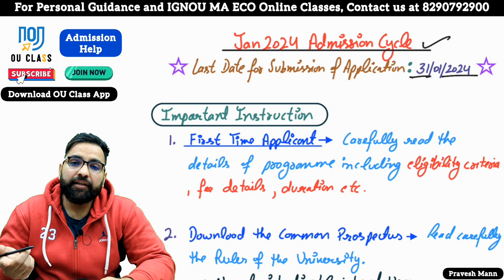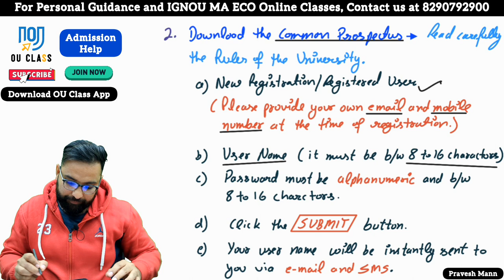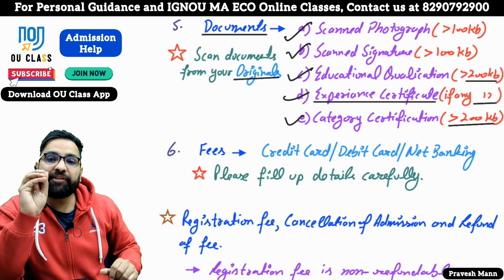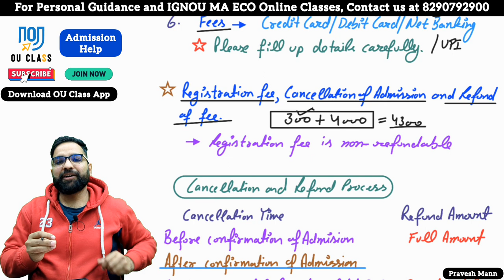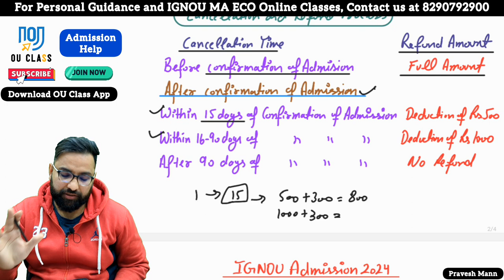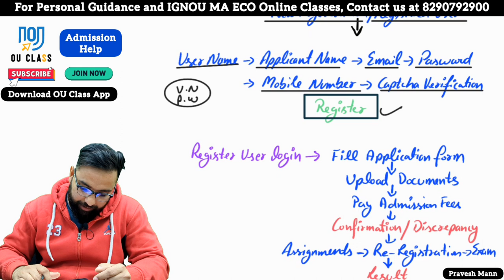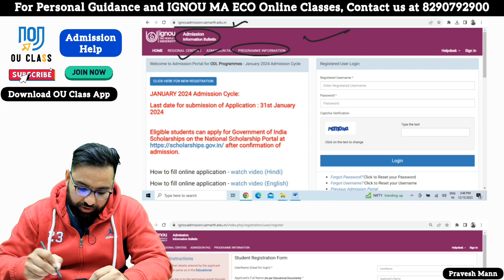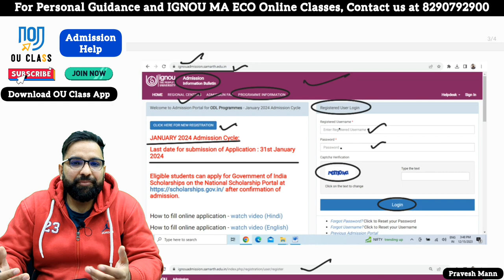IGNOU Admission 2024 Jan Session| Important Instruction| IGNOU Admission Process 2024| Pravesh Mann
Admission starts from 15/12/2023
Last date for fresh admission : 31/01/2024

Last date for Re-registration for Jan 2024 Session : 29/01/2024

ignou admit card 2023
ignou update
ignou updates
ignou update mobile no
ignou promote all students
ignou exam news update
ignou exam news today
ignou exam news 2023 today
ignou promotion registration
ignou promote students
ignou promotion registration
ignou exam form december 2024
ignou promote registration
ignou exam date sheet december 2023
ignou exam date sheet june 2023
ignou exam date december 2023
ignou new update
ignou promotion registration
ignou promotion registration form.